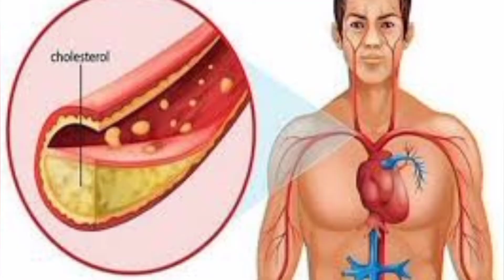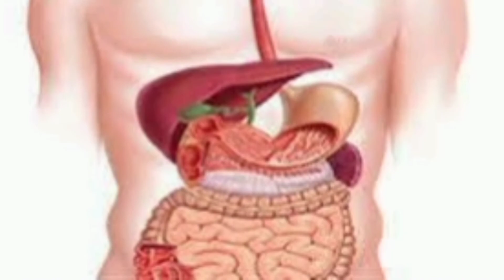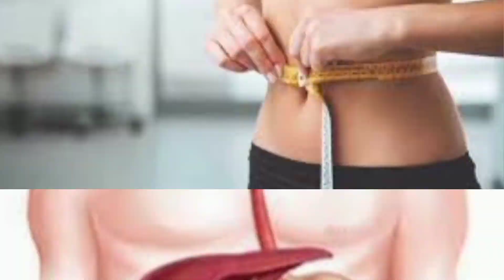अंजीर और अखरोट खाने के फायदे | Figs Walnut Benefits In Hindi